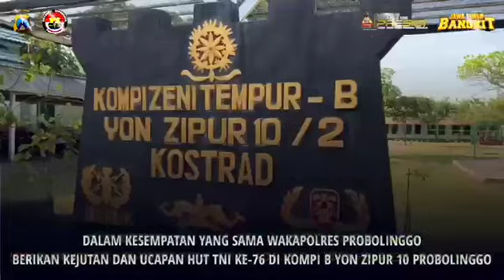Momen HUT TNI ke-76, Kapolres Probolinggo Beri Kejutan Pada Dandim 0820/ Probolinggo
Probolinggo - Pelaksanaan HUT TNI Ke 76, Kodim 0820/Probolinggo, dengan tajuk Bersatu Berjuang Kita Pasti Menang, Selasa (05/10/2021)

Kapolres Probolinggo, AKBP Teuku Arsya Khadafi, bersama jajaran memberikan kejutan dan ucapan selamat ulang tahun TNI ke 76, dengan diawali penyerahan tumpeng dan memberikan ucapan selamat ulang tahun kepada Komandan Kodim, Letkol. Arh. Arif Budi Cahyono, yang bertepatan di usia 42 tahun, merupakan hari yang istimewa bagi Kodim 0820/Probolinggo, semarak dengan semangat HUT TNI ke 76 tahun 2021.

"Hari ini Polres Probolinggo bersama Polres Probolinggo Kota datang ke Kodim 0820/Probolinggo dalam rangka memberikan kejutan dan ucapan hari ulang tahun TNI ke-76. Besar harapan kami di ulang tahun ke 76 ini, sinergitas TNI-Polri terus terjalin dengan semangat Bersatu Berjuang Kita Pasti Menang,  mari kita tetap solid berjuang bersama agar negara ini segera terlepas dari Covid 19, tetap waspada dan disiplin protokol kesehatan, mari bersama untuk mensukseskan program pemerintah agar tercipta herd immunity di wilayah Kabupaten Probolinggo khususnya, dan Indonesia pada umumnya", ucap Kapolres Probolinggo, AKBP Teuku Arsya Khadafi.

Komandan Kodim 0820/Probolinggo, Letkol. Arh. Arif Budi Cahyono, mengucapkan terima kasih kepada semua unsur pemerintahan Kabupaten Probolinggo, maupun Kota Probolinggo, yang turut serta mengucapkan HUT TNI Ke 76, dan datang langsung ke Makodim 0820/Probolinggo.

"Terima kasih atas kejutannya dari Kapolres Probolinggo dan Kapolres Probolinggo Kota beserta jajarannya. Ini sebagai bukti soliditas TNI dan Polri di Probolinggo, karena bersama TNI, Polri dan masyarakat, negara akan kuat., TNI-Polri semakin solid bersinergi, kita bisa bersama bersinergi membangun NKRI yang kita cintai bersama", pungkas Dandim 0820/Probolinggo.

Setelah menggelar acara tasyakuran yang cukup sederhana dan dengan menerapkan protokol kesehatan, Fokopimda Kabupaten Probolinggo menggelar upacara secara virtual peringatan HUT TNI ke-76 yang dipimpin oleh Presiden RI di Istana Merdeka.

Sementara itu pada kesempatan yang sama, Wakapolres Probolinggo, Kompol Nur Halim beserta jajaran memberikan kejutan dan ucapan HUT TNI ke-76 dengan membawa tumpeng peringati HUT ke-76 TNI di Kompi B Yon Zipur 10 Probolinggo.